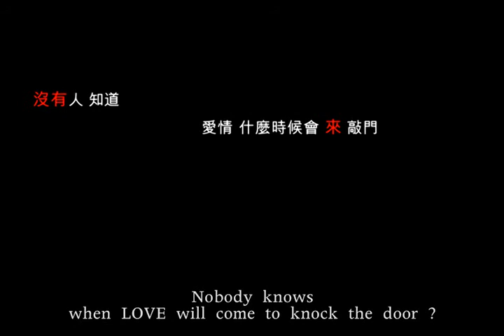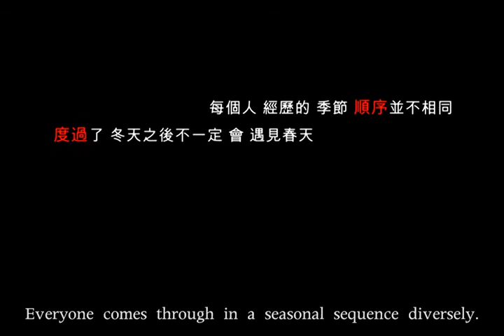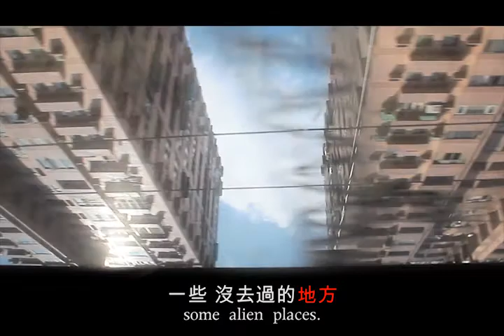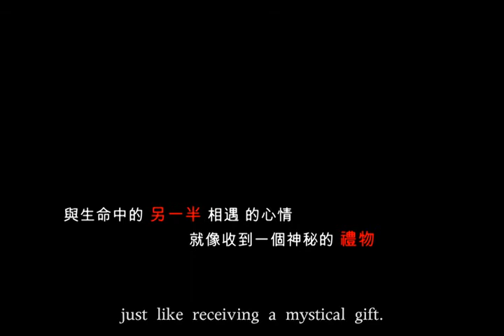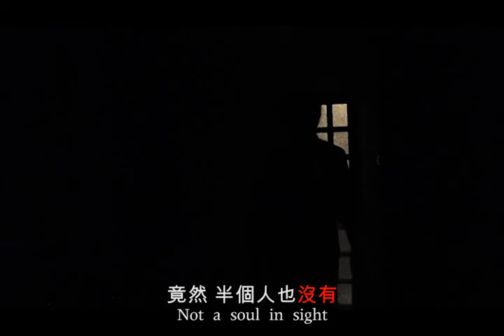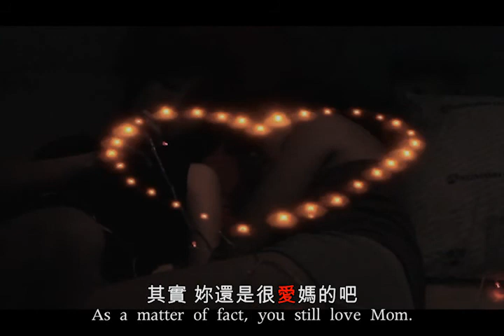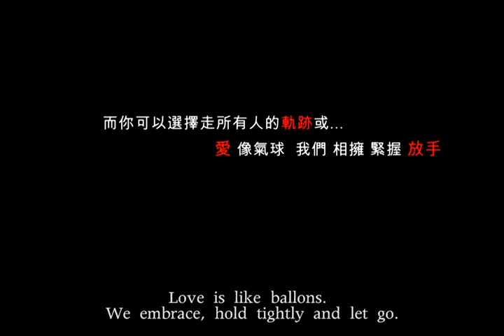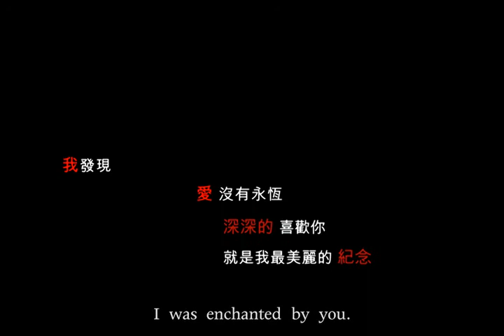一個人的捉迷藏/Drink me and Eat me - 致理技術學院多媒體設計系第101級畢業展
"銀河互動2012「第六屆 華人大學院校數位畢業聯展」

影片介紹：

SUN與MORK是一對相戀的姊妹，她們的父母分別拋棄兩姊妹追尋自己的真愛，各自在愛情中描繪出幸福的輪廓，經歷種種的歡笑、憂慮、後悔、相擁、爭執、悲傷、逃避與釋懷，了解不分性別嘗試去愛人的真實感受。片中兔子隱含自我內部探索的過程，以及象徵東方專司人間同性之間感情的神明兔兒神，守護勇於把握愛情的眷侶們。

製作團隊：李思安、鄭佩儀、黃振瑋"